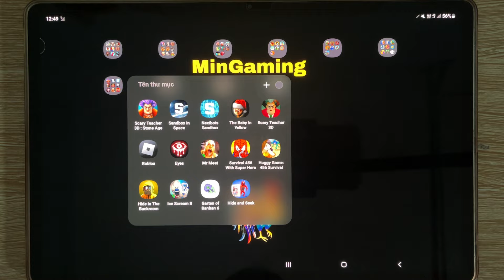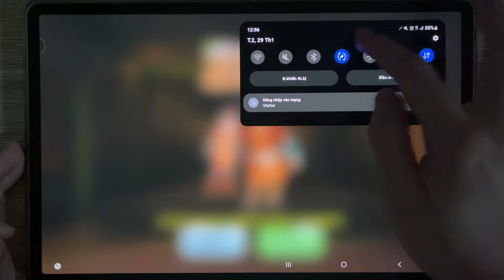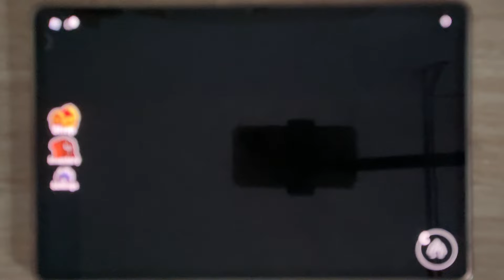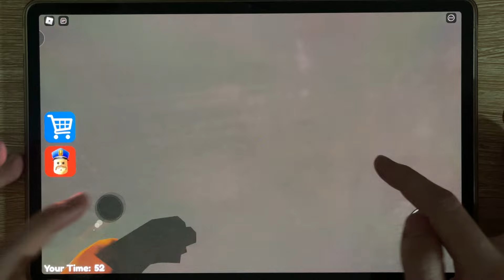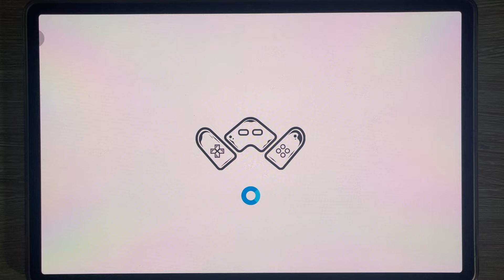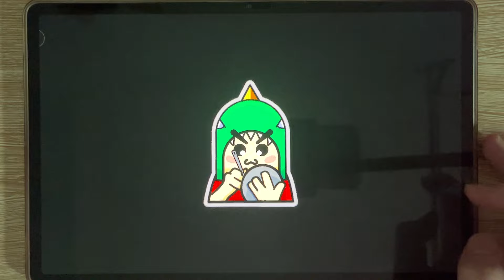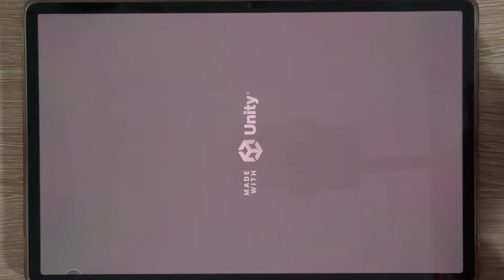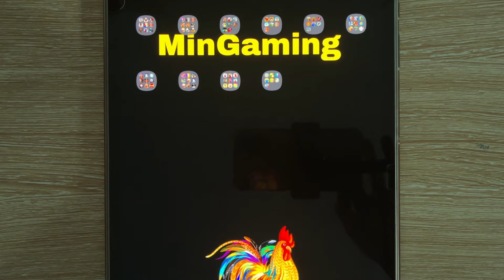Scary Teacher 3D, Poppy Playtime 3, Roblox, Survival 456 Huggy games, Banana Cat, Nextbots sandbox